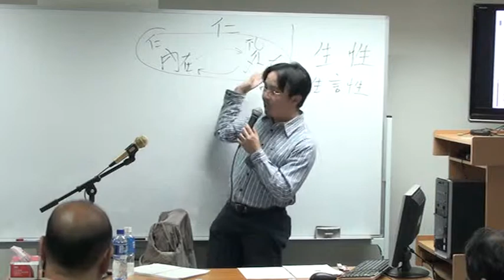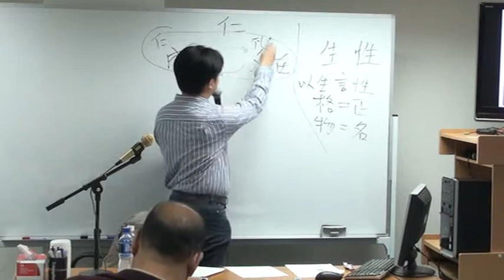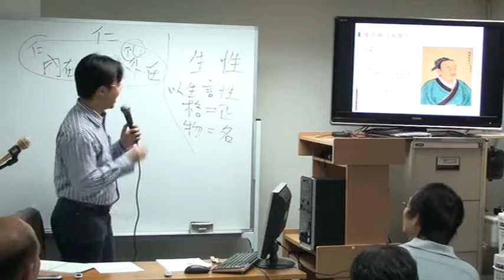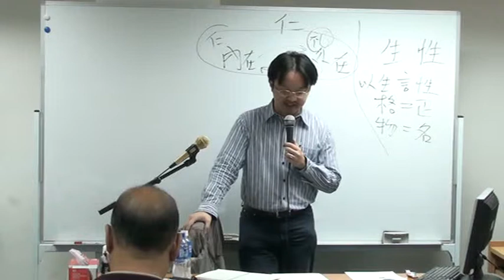英冠球博士主講：郭店竹簡與思孟學派09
百年來中國哲學研究者不斷嘗試以西方倫理學理論以比較、詮釋儒學，當中有不少精采而富影響力的詮釋系統，對中國哲學的發展作出了客觀貢獻。西方理論固然與儒學存在不小差異，但這差異卻反顯了雙方的特質，豐富了各自的自我理解，從而進一步開出溝通對話的無限可能性，可見差異本身並不構成比較對話的障礙。而且務實來說，我們作為儒學的研究者實有無可旁貸的責任以今天流通的哲學語言去將古老文獻蘊藏的思想整理出一個融貫有力的系統來，或即進行所謂哲學重構。我們與傳統文獻之間的歷史間距令得古代文獻的意義不能直接為我們所掌握，古代文獻無論在探究的問題、使用的概念、運思其中的生活世界，均與今人有異，因此必須透過仔細的文獻解讀和理論重構的詮釋過程，以釋放出那似乎隱藏着的智慧，讓我們以今天的角度和問題意識以重新掌握其機要。所以，問題不在從西方倫理學中找出跟儒學義理相同或相近的理論來加以會通，但最重要的工作在於，以現當代哲學語言和理論作為分析的工具，以顯示儒學獨特的真精神所在，使之能在國際間的倫理學研究中進行有效的、利人利己的溝通交流，這才是真正智者利仁應有的表現。本講座系列會以當前倫理學的研究角度，以分析先秦儒學的特質所在，謀求清楚有意義的理論定位。